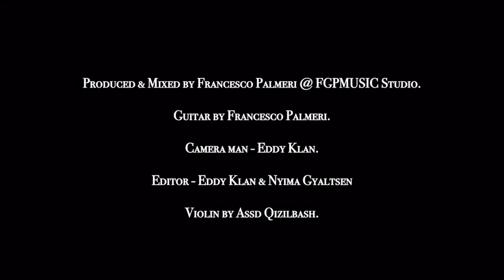བོད་གཞས་ ༼སྙིང་སྡུག་སེམས་ཀྱི་ཉི་མ།༽གཞས་མ། ཨ་རིན་སྒྲོལ་མ། 阿仁卓玛 倾心之恋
བོད་གཞས་ ༼སྙིང་སྡུག་སེམས་ཀྱི་ཉི་མ།༽གཞས་མ། ཨ་རིན་སྒྲོལ་མ། 阿仁卓玛   倾心之恋  ཚིག། སྐྱབས་ཆེན་བདེ་གྲོལ།